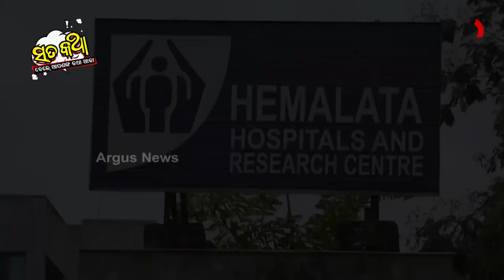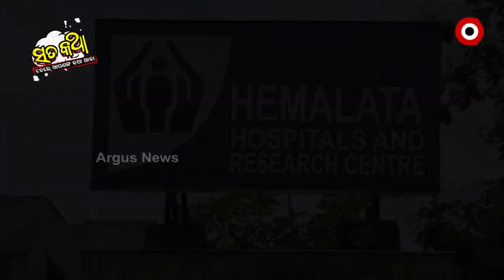Sata Katha || ଲଲି ପପ୍‌...! ଖାଲି କାଠି ଖା